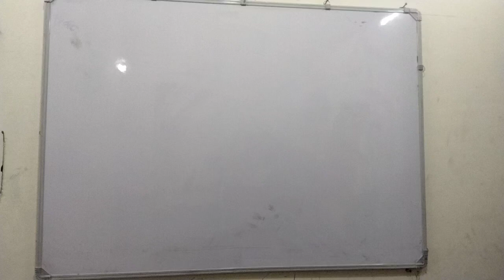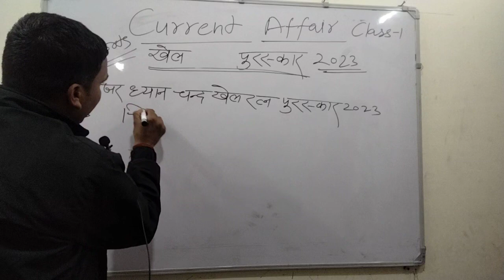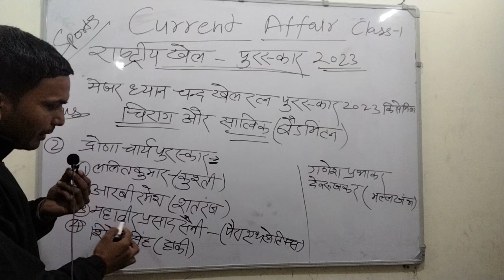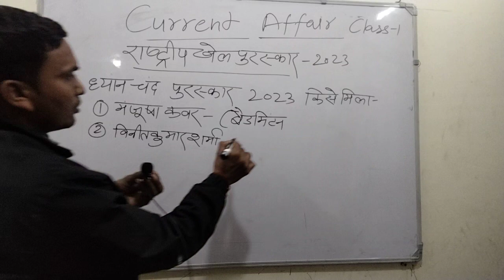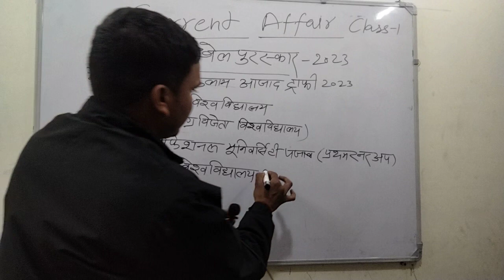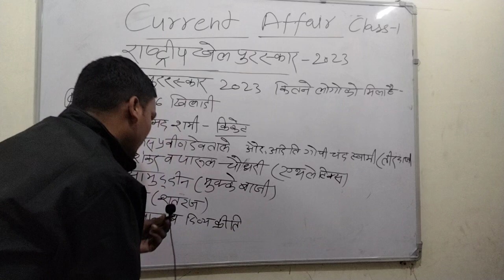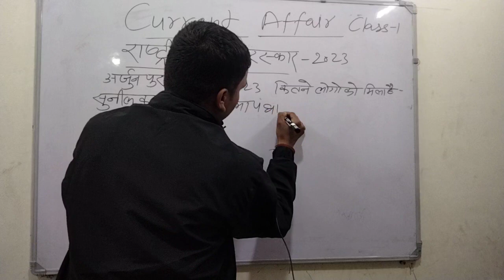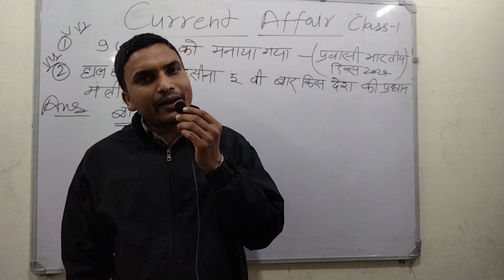currentaffairs Class 1 Sports 2023 पुरस्कार by- Sukh Ram Yadav Sir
currentaffairs Class 1 Sports 2023 पुरस्कार by- Sukh Ram Yadav Sir uppoliceconstable sscgd. Maavaishnoteachingclasses by-Sukh Ram Yadav Sir. uppolice sscexam sscgd railway sports currentaffairs Join My YouTube channel Link=@Maavaishnoteachingclasses